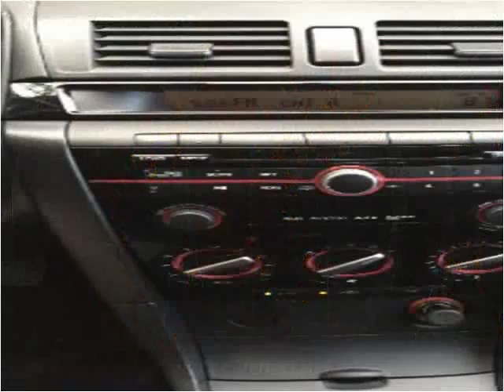2008 Mazda MAZDA3 Used Cars Charleston SC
This 2008 Mazda MAZDA3 is available from Car Coast Auto.